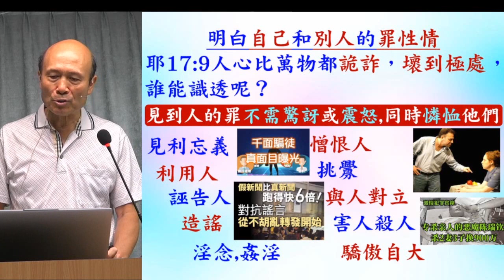感激和活出耶穌憐憫的心 - 2024.04.14 - 葉牧師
感激和活出耶穌憐憫的心

 1. 與主的關係：怎樣建立與主相愛的關係，怎樣從主的愛得力，怎樣深信神的供應和計劃。
 2. 處理生命：怎樣不被人、罪、負面思想情緒和潛意識、婚姻和生活的問題、和侍奉的問題影響。
3. 進入不同層次的侍奉：侍奉可以由簡單的生活見證，到建立別人的靈命，或進入策略性的侍奉。